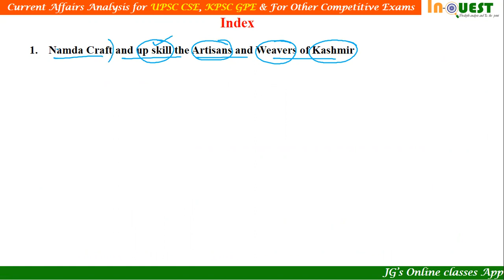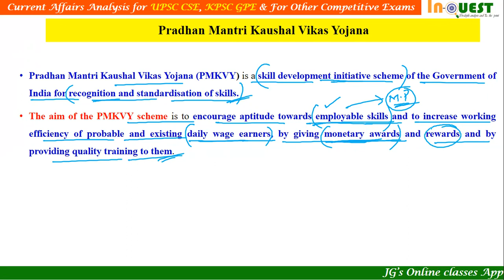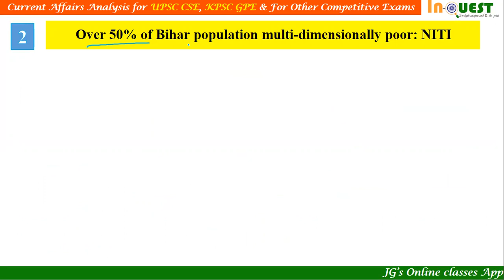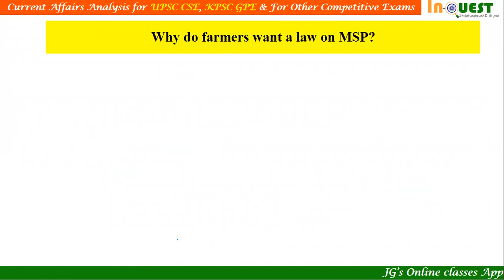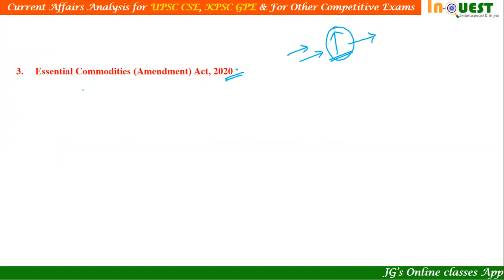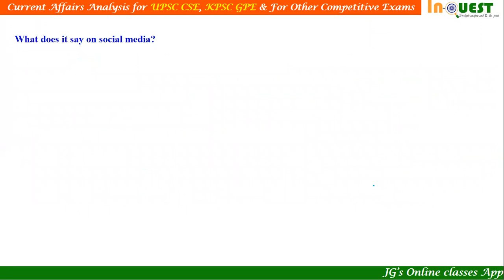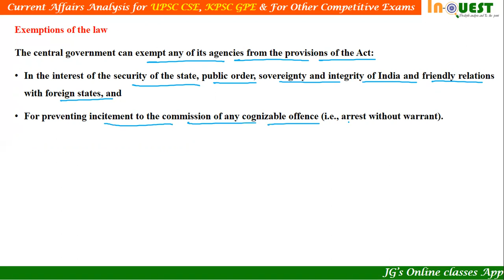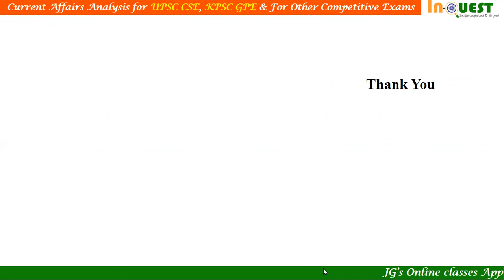29th Nov 2021 |The Hindu| PIB |DeccanHerald|Current Affairs|InQUEST |UPSC|KPSC|ALL COMP EXAMS|Essay